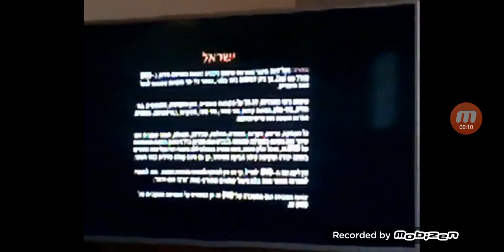20 January 2019